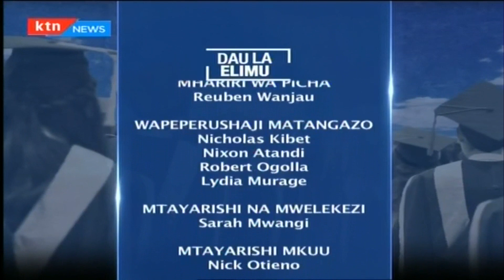Nidhamu ya wanafunzi shuleni (Sehemu ya Pili)|Dau La Elimu